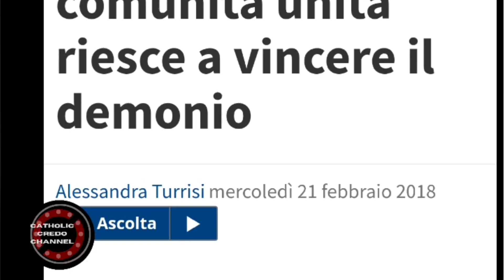Terlepas dari Iblis Saat Penghormatan Salib dì Jumat Agung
Terlepas dari iblis saat penghormatan salib di Jumat Agung di Gereja Katolik San Isidoro seperti yang diceritakan oleh seorang pengusir setan Italia Pater Benigno Palila. Wanita ini telah dirasuk selama 5 tahun dan berkat doa dan puasa dari umat setempat dia alami kuasa kasih Tuhan saat penghormatan salib di Ibadat Jumat Agung